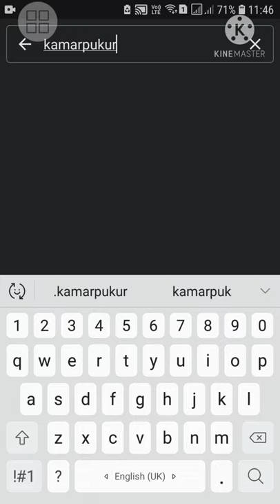Kamarpukur Ramakrisna Misson Multi-purpose school .....